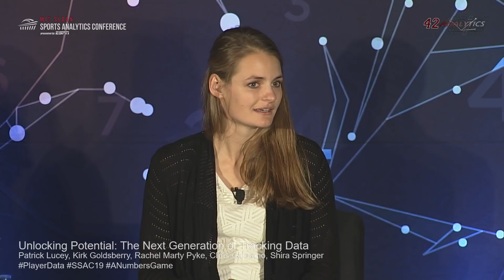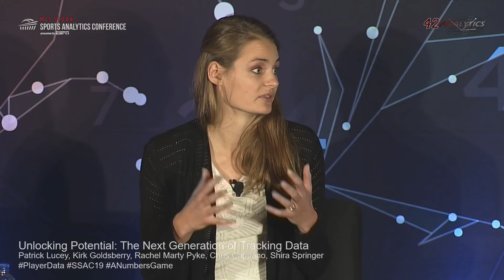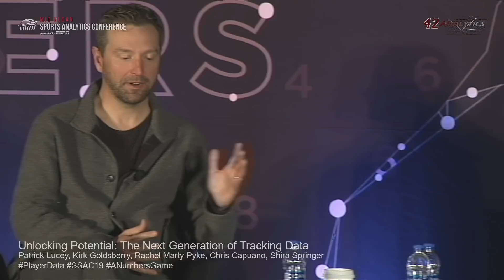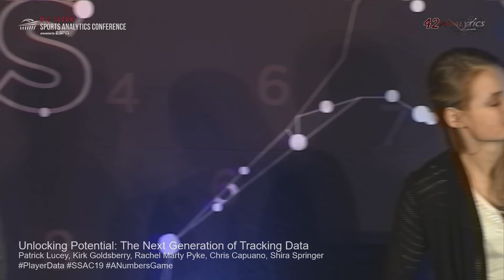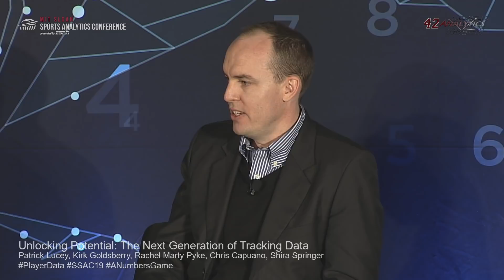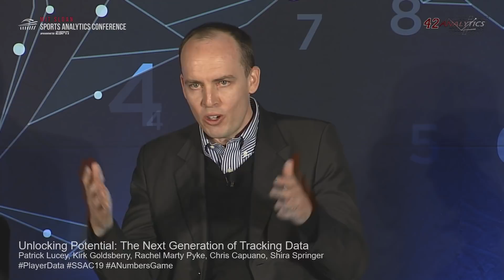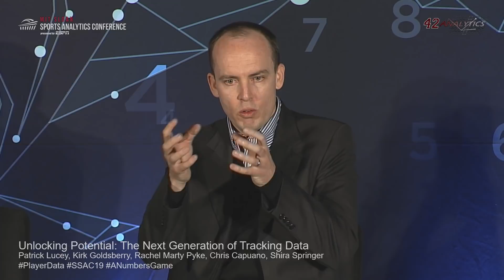SSAC19: Unlocking Potential: The Next Generation of Tracking Data